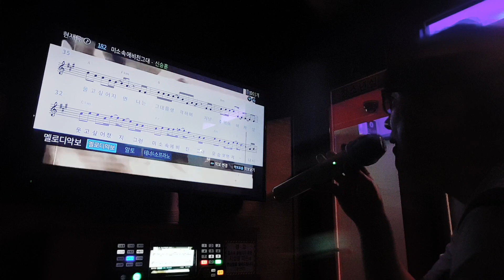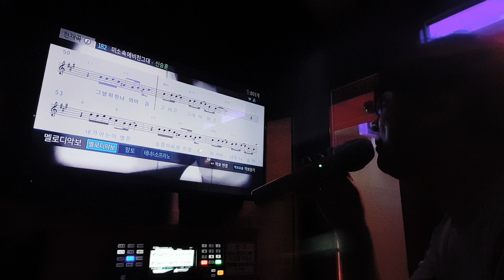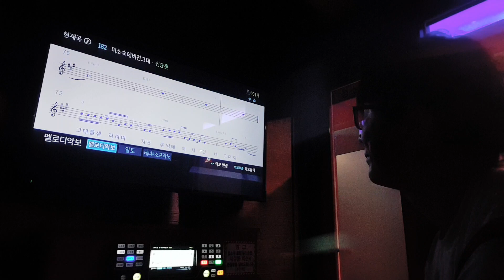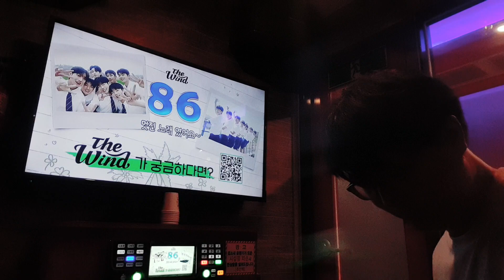강어커 미소 속에 비친 그대(신승훈 곡)💟👰⚘